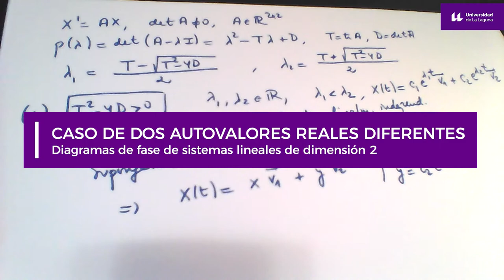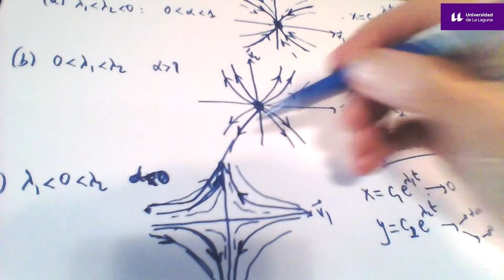2. Caso de dos autovalores reales diferentes